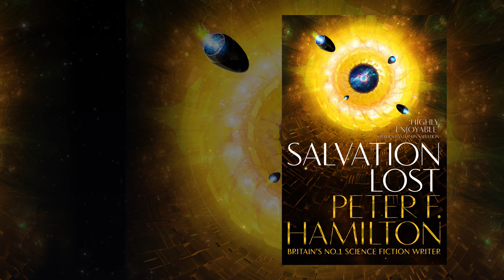How Peter F. Hamilton Researched For Salvation Lost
Peter F. Hamilton tells us the things he had to research to create the detailed world of the Salvation Sequence, for the second book in the series, Salvation Lost, and some strange things he had to Google along the way . . .

MORE about the book:

Humanity rises to meet a powerful alien threat, in this extraordinary sequel to Peter F. Hamilton’s Salvation. This is a high-octane adventure from 'the most powerful imagination in science fiction' (Ken Follett).

Fight together - or die alone . . .
In the twenty-third century, humanity is enjoying a comparative utopia. Yet life on Earth is about to change, forever. Feriton Kane’s investigative team has discovered the worst threat ever to face mankind – and we’ve almost no time to fight back. The supposedly benign Olyix plan to harvest humanity, in order to carry us to their god at the end of the universe. And as their agents conclude schemes down on earth, vast warships converge above to gather this cargo.

Some factions push for humanity to flee, to live in hiding amongst the stars – although only a chosen few would make it out in time. But others refuse to break before the storm. As disaster looms, animosities must be set aside to focus on just one goal: wiping this enemy from the face of creation. Even if it means preparing for a future this generation will never see.

Salvation Lost is the second book in the Salvation Sequence by Peter F. Hamilton

'Everything readers of Salvation will have hoped for. A series emerging as a modern classic'
Stephen Baxter

'Brilliant and compelling. A masterclass in tension and spectacle'
Gareth L. Powell